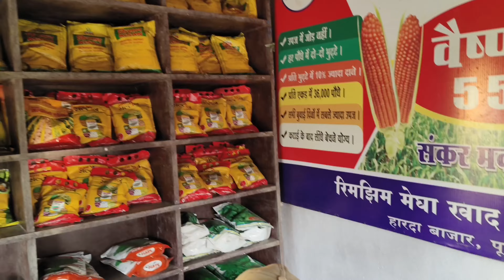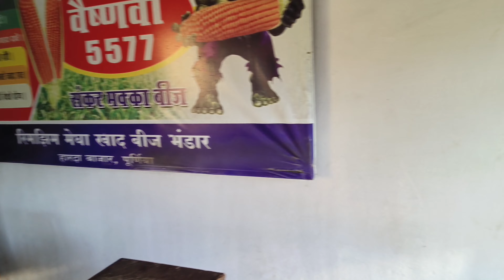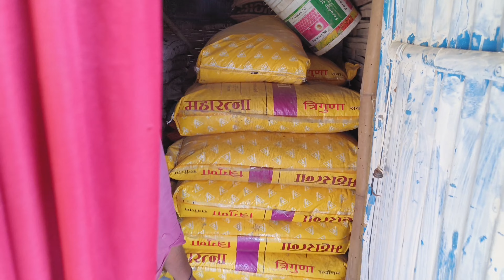खाद लाने जा रहे हैं //khad lane ja rahe hai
khad lane ja rahe hai
खाद लाने जा रहे हैं
purnea city
newvlog newvlog